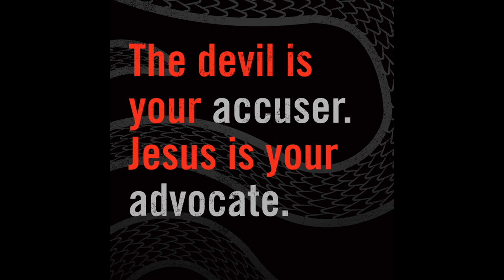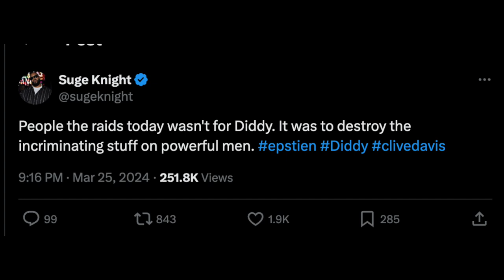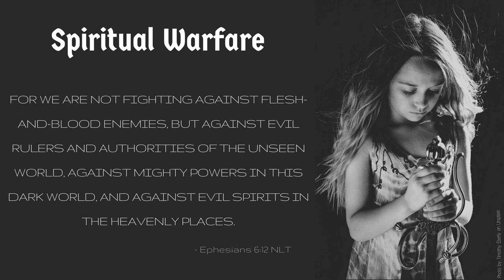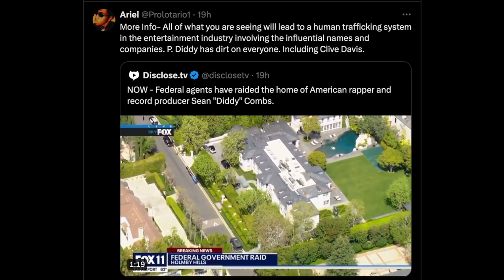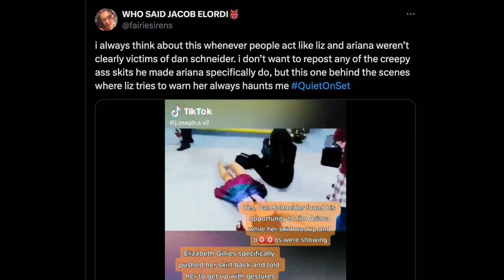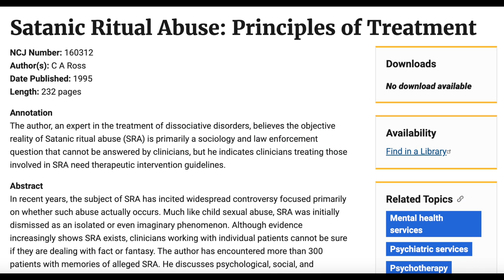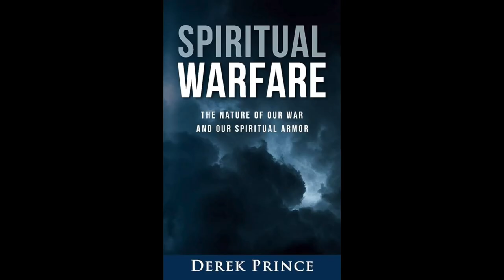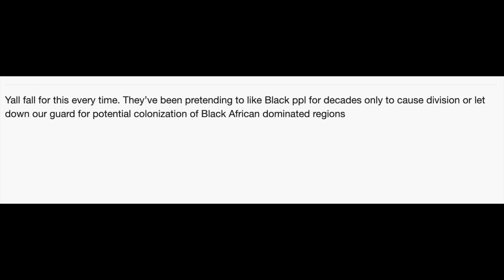Lil Rod Exposes Diddy in Latest Lawsuit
2024 is the year of exposure, the feds on yo ahh diddy